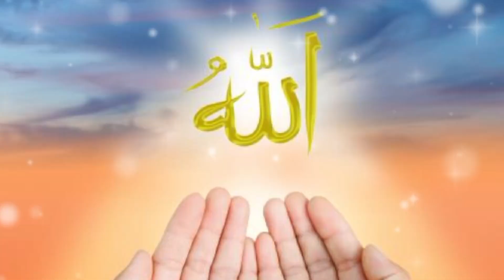Hazrat Imam Hussain aur ullu ka waqia in urdu | karbala ka waqia | Islamic stories| Islamic Voice Hd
In this video complete story of Hazrat Imam Hussain and owl has been explained in urdu that how owl came to hazrat Imam Hussain R.A on 9 Muharram and how he witness the entire waqia of Karbala and from then he always remain in sorrow.

Yours queries:-
Hazrat Imam Hussain aur ullu ka waqia
Islamic stories
imam hussain
imam hussain ka bayan
hazrat imam hussain alaihissalam
hazrat imam hussain ki shahadat
hazrat imam hussain ki shahadat ka waqia
hazrat imam hussain status